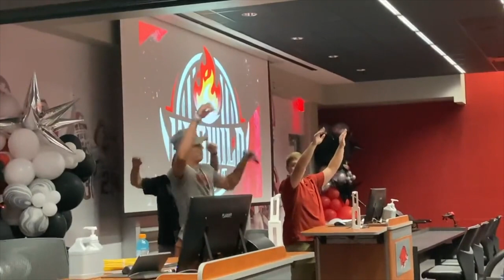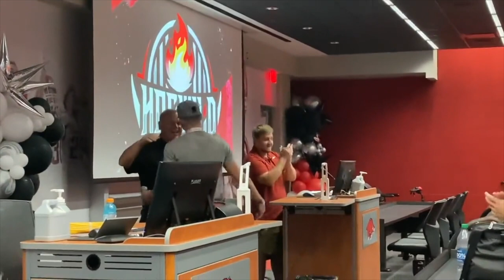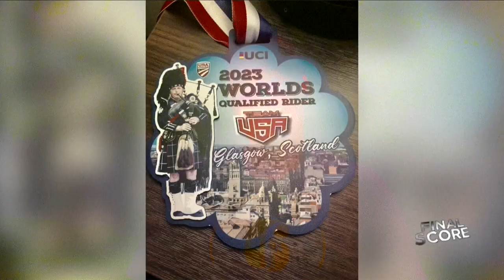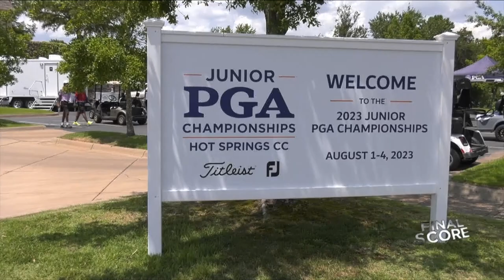Razorbacks start fall camp, previewing Hot Springs & Bauxite, NLR BMX rider on Team USA | Full Show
In this August 6th show of Final Score: Check out the Razorbacks starting fall camp, hear from the Hogs' latest in-state 2025 football commit Marcus Wimberly, look ahead to Hot Springs and Bauxite's high school football seasons, find out how your average North Little Rock man worked his way to compete in BMX for Team USA, and catch the action at Junior PGA championships in Hot Springs.

Chapters
0:00-3:00 - Razorbacks start fall camp
3:01-8:55 - Bauxite's Marcus Wimberly commits to Hogs
8:56-13:20 - Hot Springs season preview
13:21-16:30 - Bauxite season preview
16:31-19:55 - NLR man rides BMX for Team USA in Scotland
19:56-21:51 - Junior PGA Championships in Hot Springs